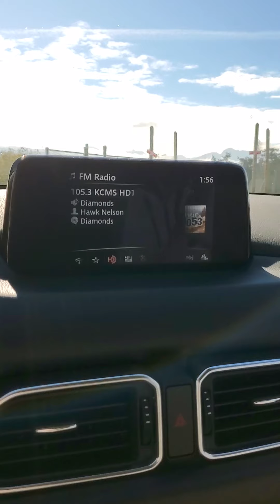September 28, 2020